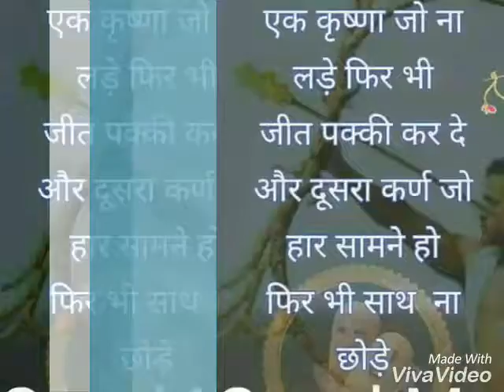Pramod Yadav 7738616210